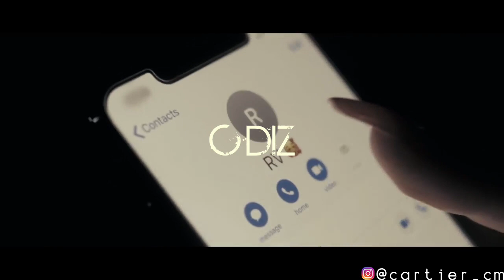RV x Headie One x President T Type Beat "Sometimes" 2019 Prod C Diz Cartier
Purchase this beat:

Tagged - FREE
Lease - £30
FLP File - £200

Exclusive Request - £200